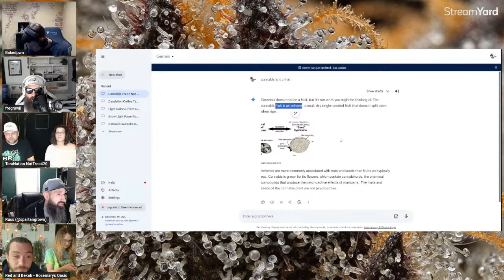Michigan Bros Grow Show Episode 236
Get Sex Tests, HLVP test and more at

Check out the panel members on Instagram